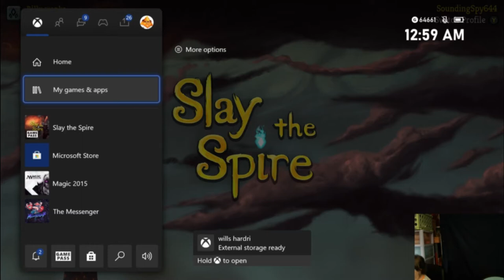Minecraft But a 6 Year Old Tells Me What To Do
My 6-year-old sister tells me what to do in Minecraft. stay tuned for this epic new series. like and subscribe to follow along. this was live streamed follow the twitch for more live content.

We are playing all games on Xbox Game Pass! Follow along as we play and rate every game on game pass.

Greetings Gamers, Homechilies, etc, we are on a mission to play and review all games on Xbox Game pass, we will be posting every day all 2021, lets hit 1,000 subscribers soon.